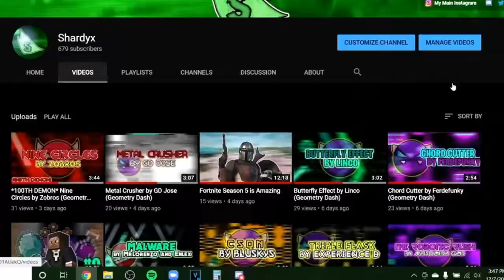Warframe is Getting Kind of Boring to Me...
Once again, I am NOT quitting Warframe, I don't hate the game, I don't hate DE, and I don't hate people who play the game, the game is just in a stale position even for me at this point, and if you've known me for awhile, I don't give up on the game like this, so I just wanted to shed some light on this, since I've been uninterested, and I don't upload many Warframe videos anyway. I hope you enjoy the video!